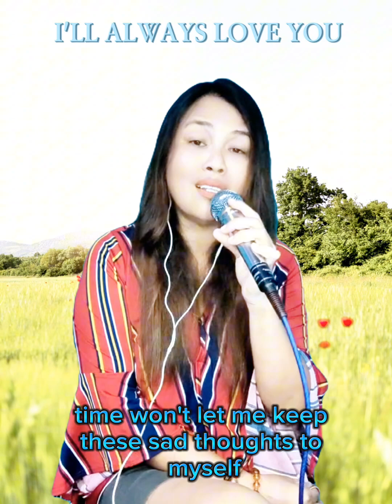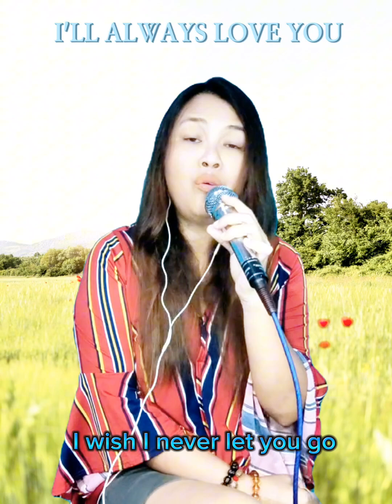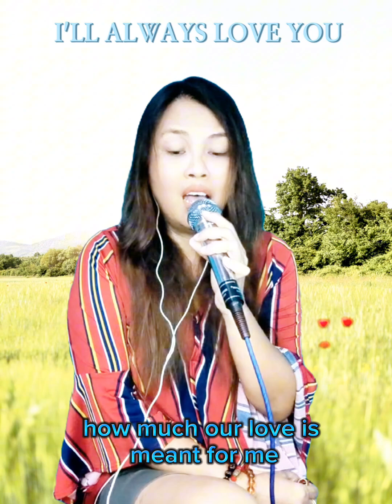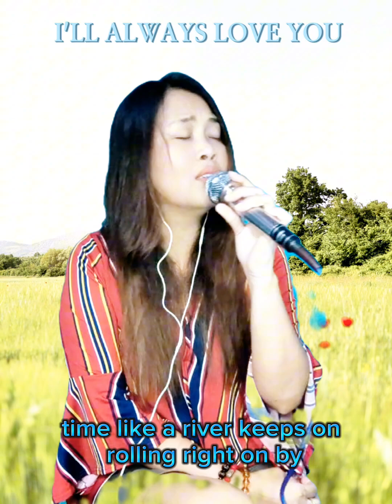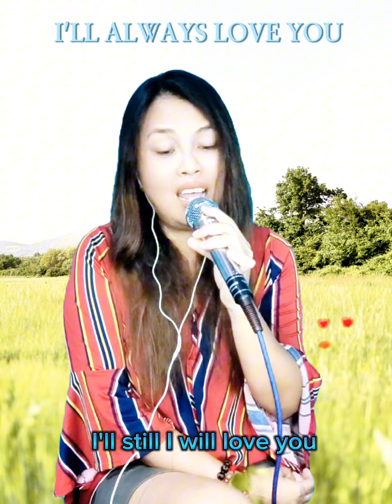I'LL ALWAYS LOVE YOU